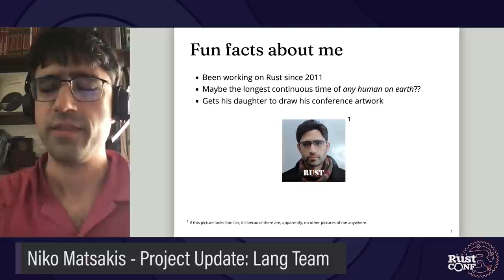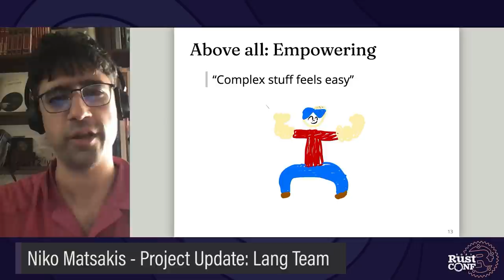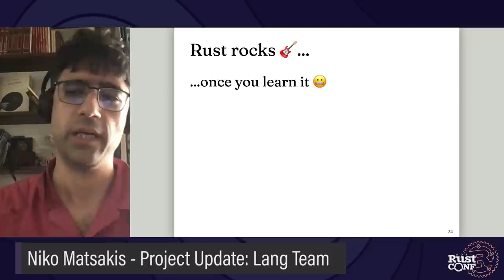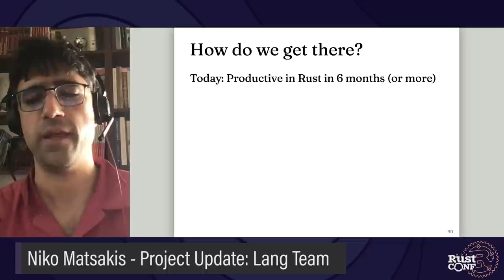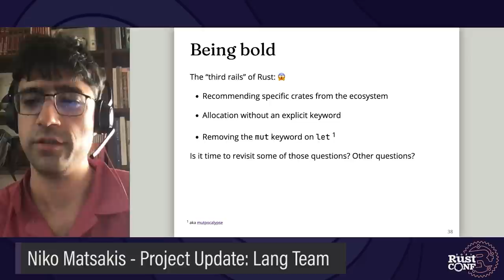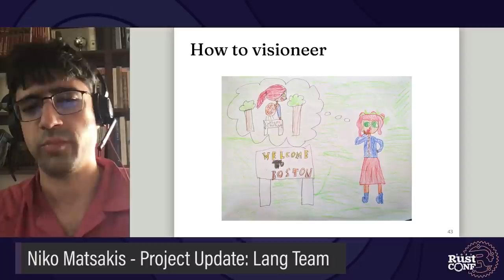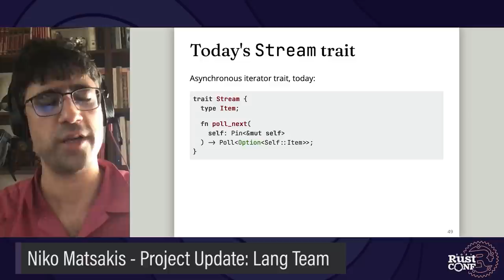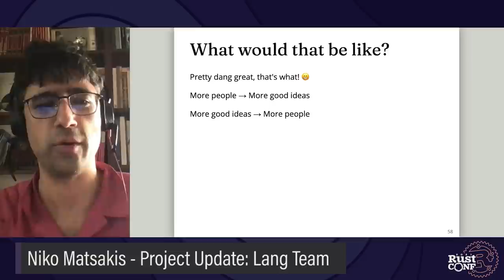RustConf 2021 - Project Update: Lang Team by Niko Matsakis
Project Update: Lang Team by Niko Matsakis

2021 has been a very exciting year for Rust. In addition to the upcoming release of Rust 2021, we saw the formation of the Rust foundation along with the creation of a number of teams dedicated to Rust development. Rust is even being considered for the linux kernel! Nicholas will talk about what all this means for Rust, and what we can expect to see as Rust moves ever closer to its goal of “empowering everyone to build reliable and efficient software.”